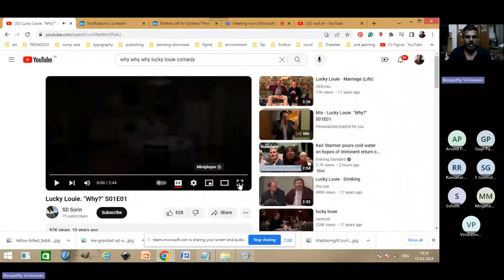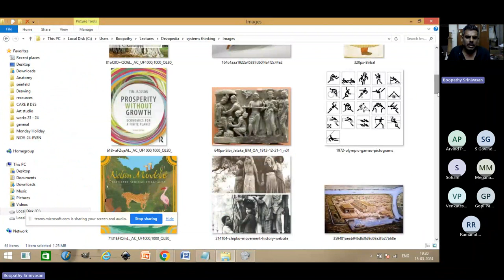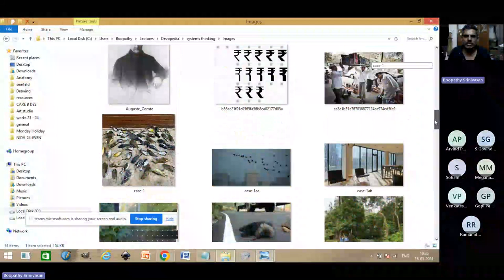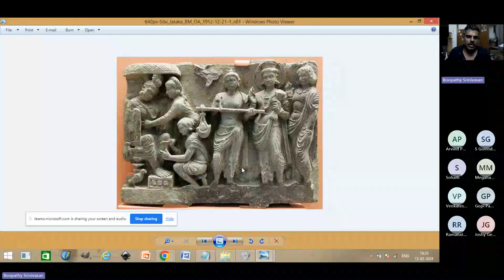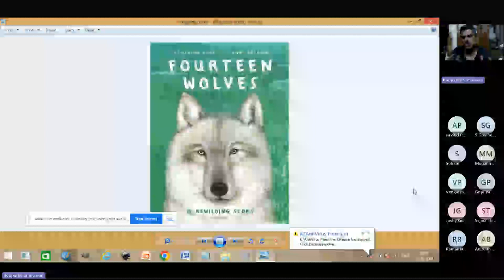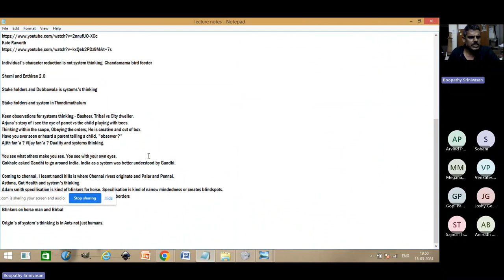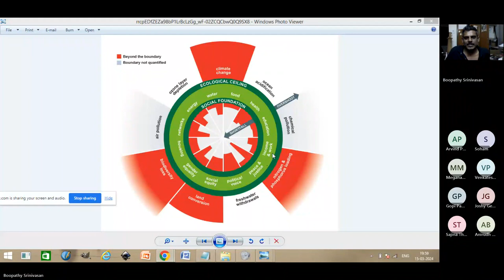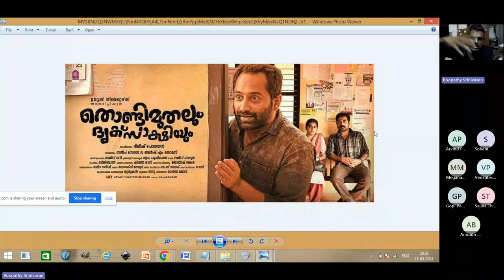Blinkers off for Systems Thinking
A horse is not born with blinkers. What happens to the civilized humans, wearing the blinkers of specialization, when their blinkers go off?  Just like focused study and practice, unfocused wandering is also an essential skill. Humans have reached the pinnacle of their civilization yet struggling to achieve harmony in their home and state. In gaining technological might across ages, did we lose something that we had as tribals? One thing for sure that we lost is systems thinking. And we need it back desperately to face the contemporary threats like climate change, AI, and the age-old undying threats like war and other violence.

Speaker:
Boopathy Srinivasan
Freelance Design thinker, Graphic Designer, Design Educator and Painter